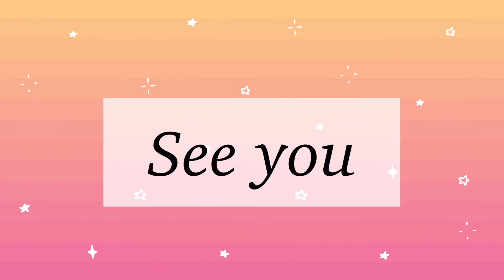【vlog】オシャレ七五三フォト❣️仲良し兄妹